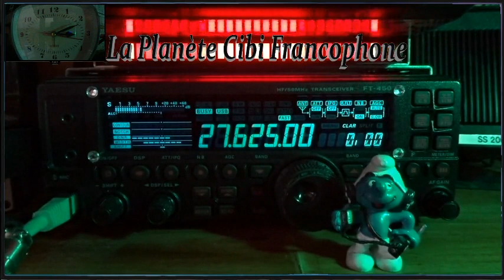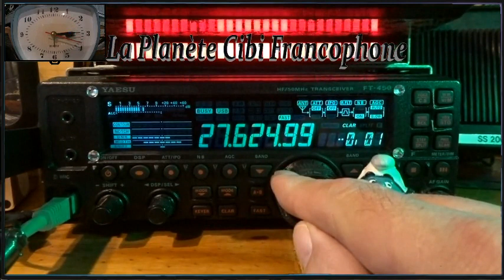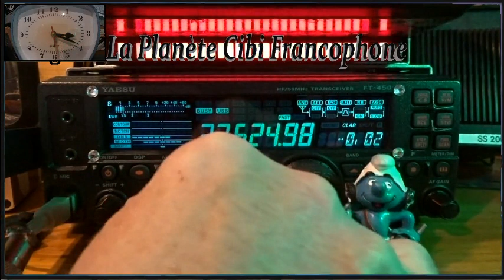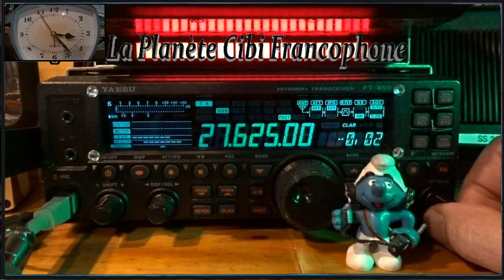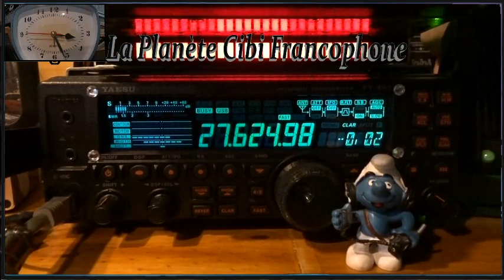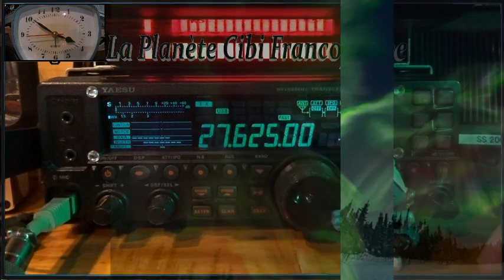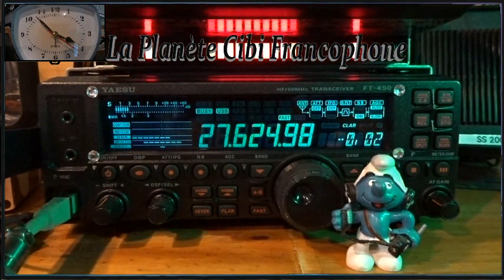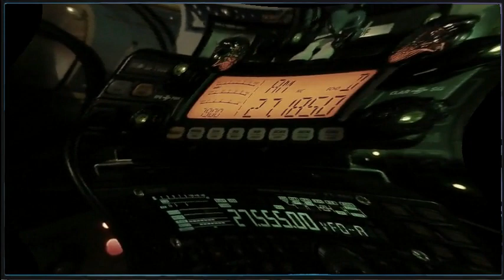QSO journalier avec 9BC555 en petite propag (01/03/2023) Y. FT-450AT